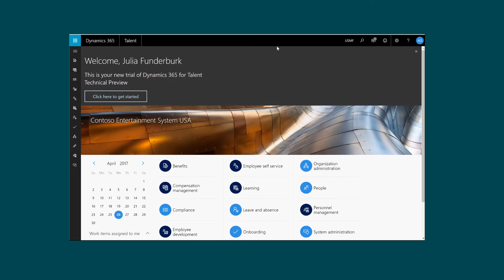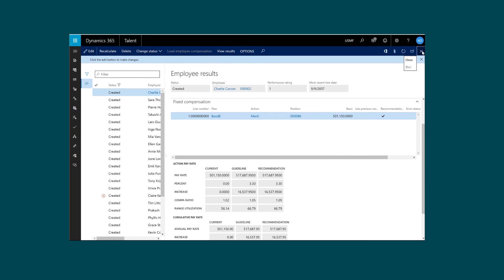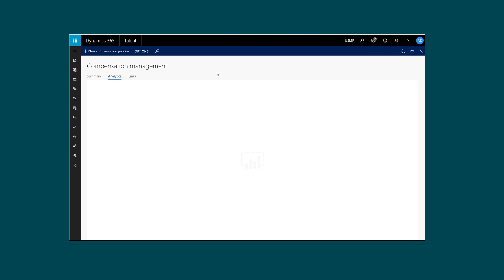How to manage compensation in Dynamics 365 for Talent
Dynamics 365 for Talent helps you manage standard compensation activities, including defining fixed and variable compensation plans, as well as spot, cyclical, short-term, or annual bonuses. Compensation management is used to control the delivery of base pay and awards. For example, an employee's fixed base pay and merit increases are controlled through fixed compensation plans.

The functionality in Dynamics 365 Talent: Core HR is now part of Dynamics 365 Human Resources.